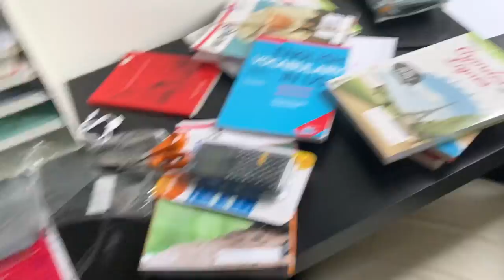Het is tijd dat ik weer naar school ga - Vlog 52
Ciau bello